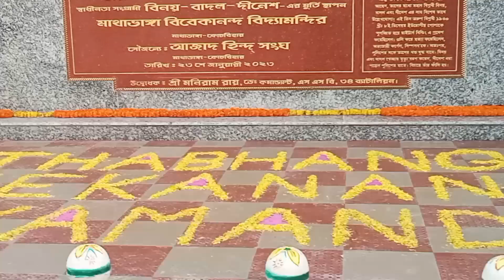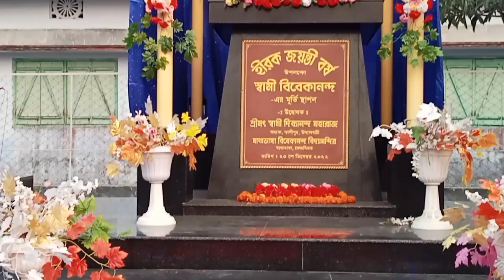মা সরস্বতী পূজার ব্লগ খুব মজা করলাম🙏//Bengali Bolg Video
welcome to r r vlogs
2023 all best vlog videos

amar facebook page name. শখের রান্নাঘর